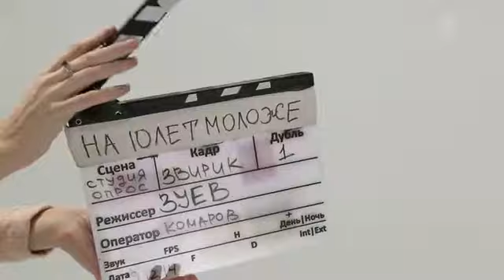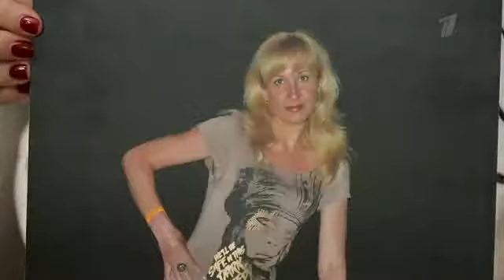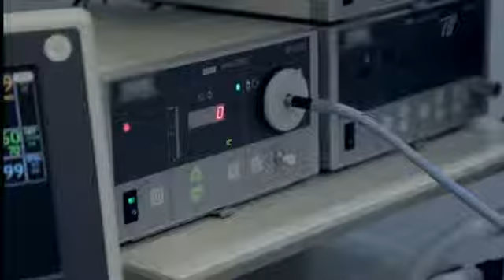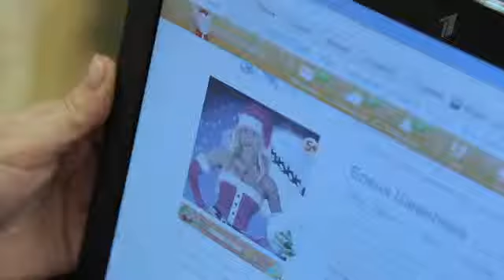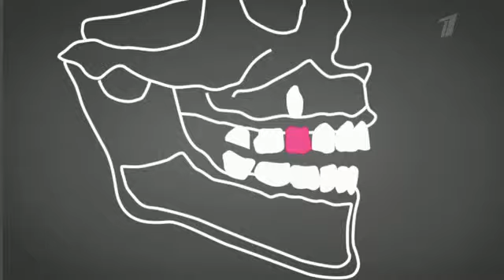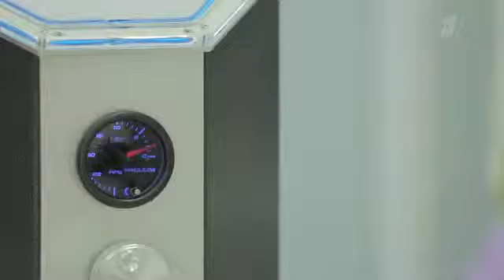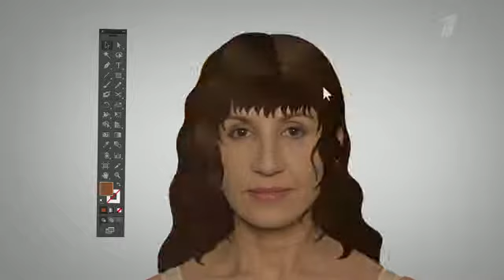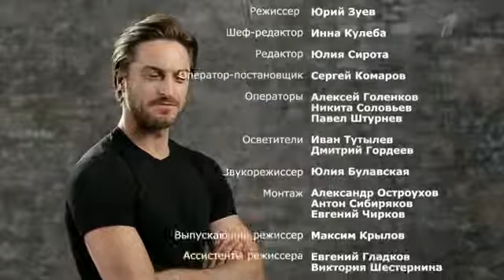На 10 лет моложе. Выпуск от 18.04.2015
Елена Шевелева из Ивантеевки после 17 лет брака развелась с мужем и вот уже шесть лет пытается найти свою любовь. Особенно ей нравится общаться с мужчинами в интернете. Чтобы выглядеть на фотографиях красивее и моложе, женщина освоила фотошоп, поэтому поклонники в ее виртуальном мире достаточно молодые. Однако встречи с ухажерами в реальной жизни не складываются. Елена уверена, что после преображения сможет приблизиться к тому образу, который создала в виртуальном мире, и, наконец, встретит настоящую любовь.